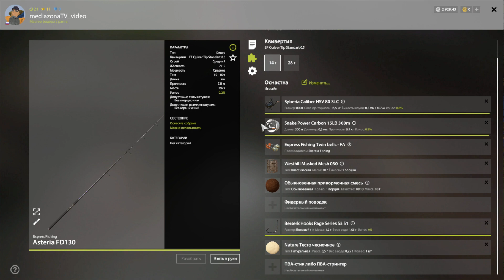рр4 оз.Старый Острог Лещ клипса 10 23 02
альтернативная точка под ночной фарм . прикорм стандарт . клипса 10